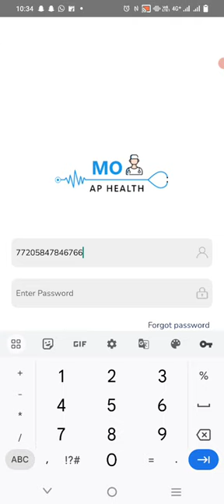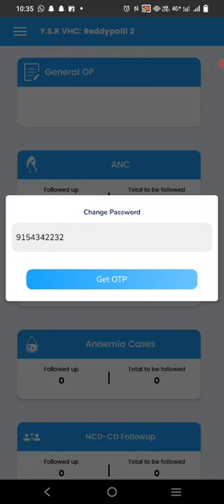How to Change Password for Family Physician Concept in MO AP Health app ??